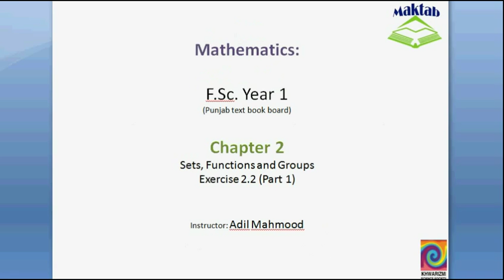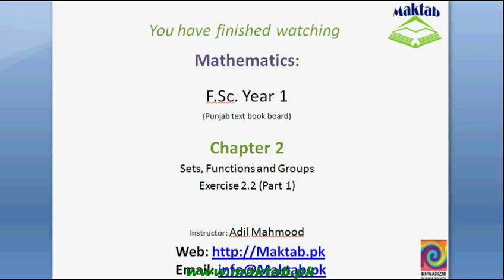FSc Math Book1, CH 2, LEC 8; Operations on Sets